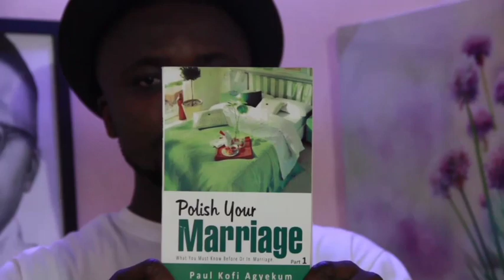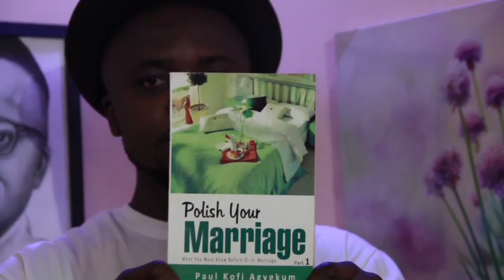EMMANUEL BLUDO getting set for DRUM CLINIC with Stephen Asamoah + George Drums+ Kofi Emma|| + more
VGMA 2020 Best Instrumentalist of year, EMMANUEL BLUDO caught on spot having a warm up before a drum session program.
Video credits: EMMANUEL BLUDO

Thanks for choosing to watch this channel.
Skbeatz Records Television provides you with exceptional varieties of contents (Interviews, Entertainment, Gospel Shows, Behind the Scenes, Short films, Comedy Skits, History Stories, Political stories and more).